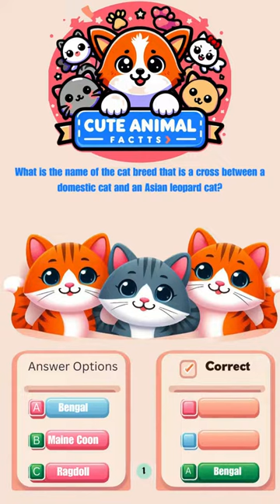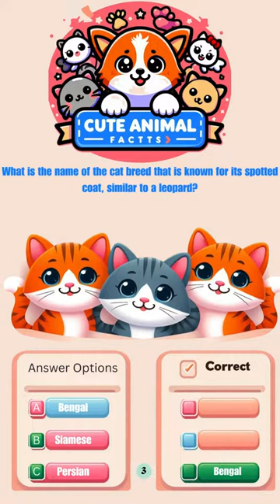Cute Cat Trivia 3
Some cute facts about the animal kingdom